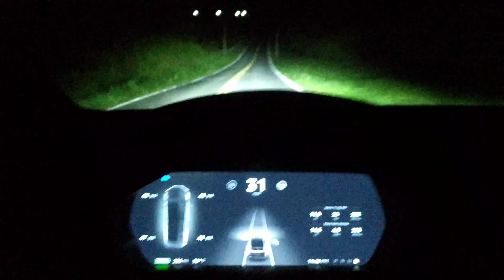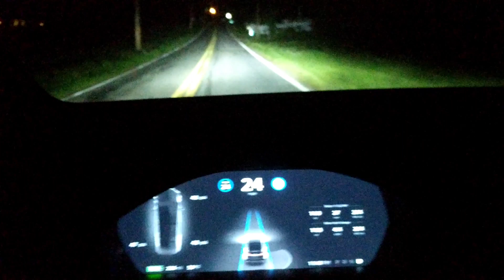S Curve | TESLA Self Driving AutoPilot TEST | AP2 2018.10.4 | Vid 011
MIKE5108